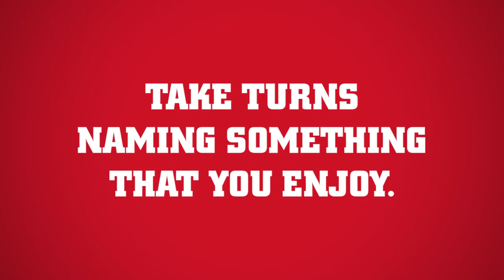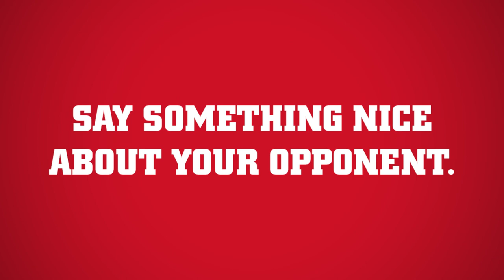Face Off Challenge 😂 | Chicago Blackhawks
The guys take turns trying to make each other laugh in the latest challenge presented by Bud Light.